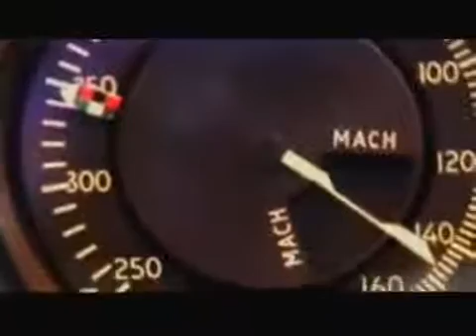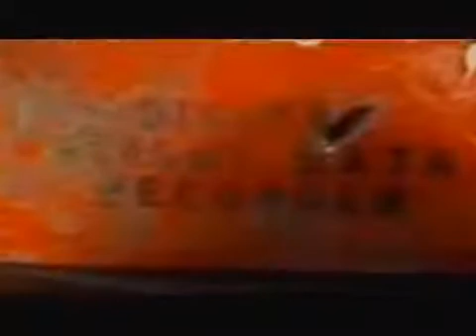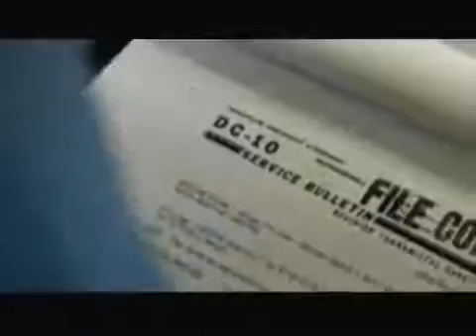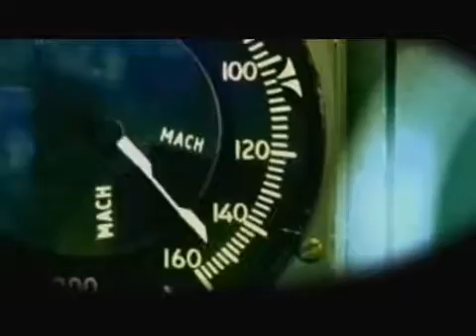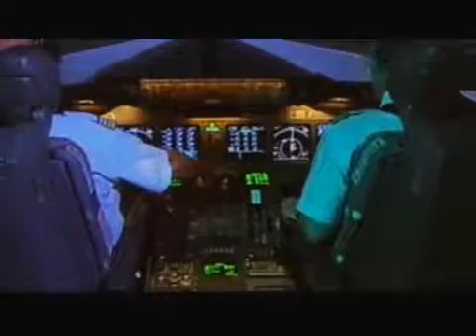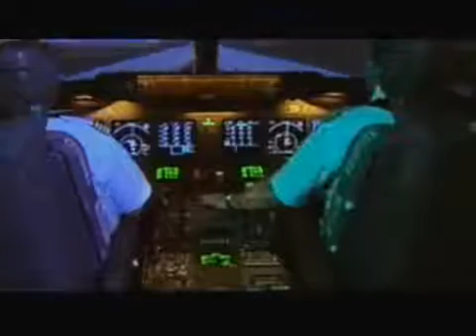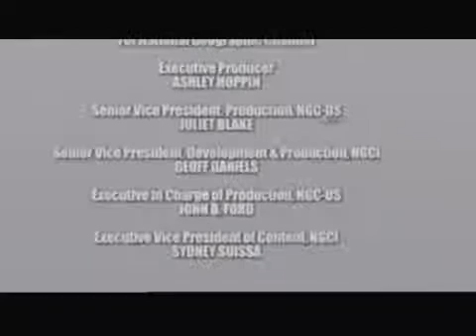Seconds From Disaster - S03E15 Chicago Air Crash Flight Engine Down Flight 191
Documentary
Documentary Full Episode
Documentary Series
Documentary Serie
Documentary Episode
Documentary English
Documentary Full
Documentary Watch
Documentary Online
Documentary Wiki
Documentary Youtube
Documentary Complete
Documentary Anime
Documentary Season
Documentary Seasons